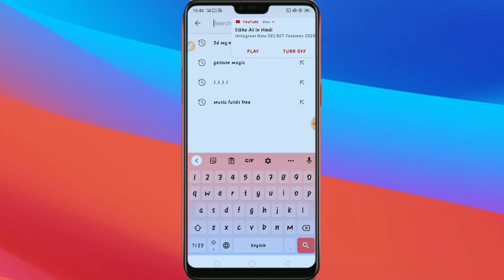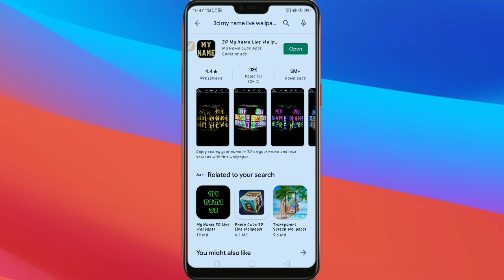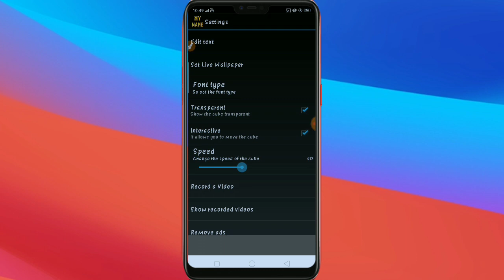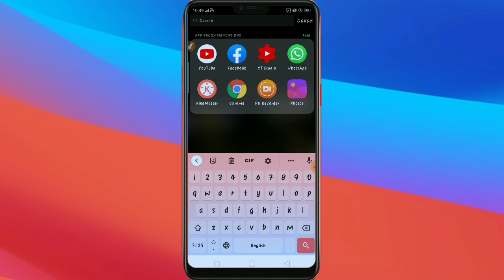Oppo A3s||Android phone me Apne nam ka 3D Live wallpaper kaise lagaye?||New tips & Tricks.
Oppo A3s||Android phone me Apne nam ka 3D Live wallpaper kaise lagaye?||New tips & Tricks||You should know!

Hello Friends,
Iss video me bataye hai. Oppo A3s||Android phone me Apne nam ka 3D Live wallpaper kaise lagaye?||New tips & Tricks||You should know! Dosto is video ko suru se lekar End tak dekhe.